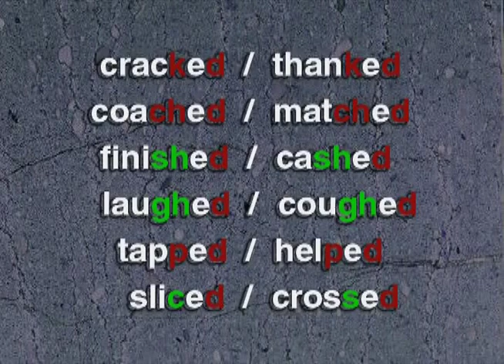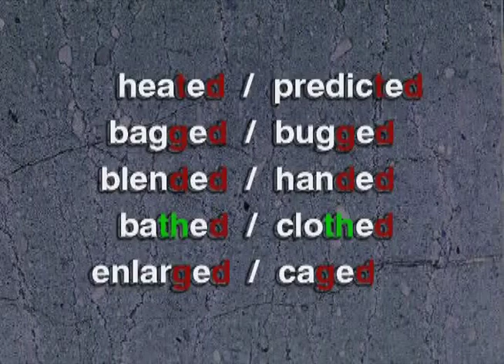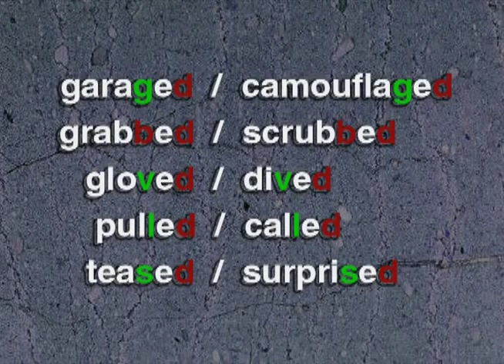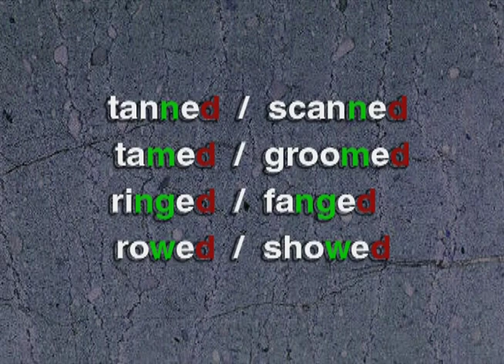DVD 3 Master Spoken English - 03.1 Consonant Action - 26 ed t practice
englishinaminute
learning english voa
lessons english
speaking english
englishclass101
friends learn english
gamestolearnenglish
lingokids english
study english
study english with us
talk english
voa english
100 common english conversations
101 learn english
5 minutes english
cambridge speaking
english7levels
englishpod101
engvid emma
engvid english
learnamericanenglishonline
study vocabulary
tolearnenglish
10 minutes english
101 english conversation
15 minutes english
2 minutes english
3 minutes english
30 minutes english
5 minutes english listening
500 english conversation
7 minutes english
7els learning english
apps4speaking
bbc lingohack
engvid beginner
grammar collins
grammar listening
ispeak english
learnenglishteam
learningapps english
lingoni english
listening british
memrise english
mondly english
shakespeare speaks
voa special
x3english learn